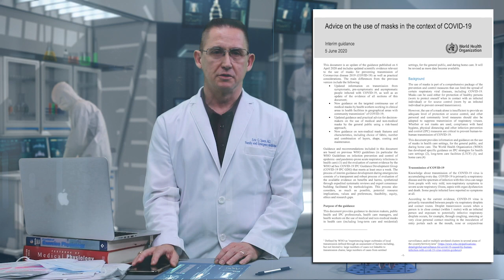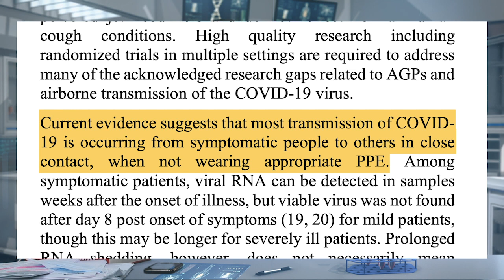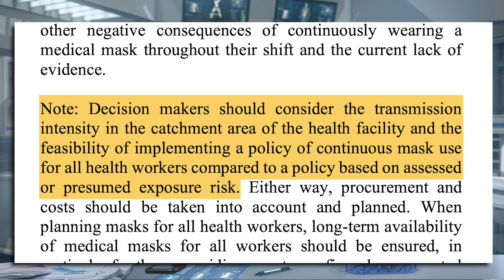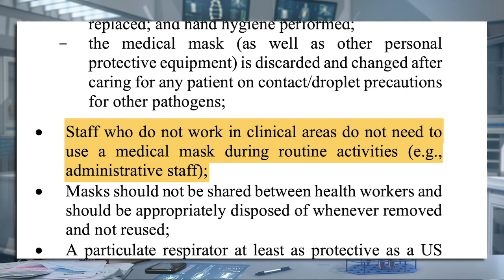Masks, asymptomatic COVID-19 spread, social distancing and the WHO vs. Dr. Fauci.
This video introduces the current WHO controversy over asymptomatic COVID-19 spread, mask effectiveness and general public usage;  Dr. Fauci has come out to criticize this, and the issues of scientific consensus and the current 180 degree turnabout by the media regarding social distancing and the George Floyd protests are mingled in.  Part 1 of 5.

A rational and logical discussion, with a perspective on the issue of school closings, social distancing, and the real relative dangers to children, adults, and the vulnerable.  We'll also talk a little bit about our responsibility and taking care of our own.

Dr. Spann;  Eric Spann;  Homebuilders;  Homebuilder’s Ministry;  Eric Spann MD;  Bible Science;  Creation Science;  Wuhan;  wet markets

This may be politically incorrect, but it describes accurately medically and statistically what is happening in Arkansas, Texas, and other states in the U.S.,  where pockets of illegal immigrants work in jobs that cannot be done from home.  As a medical doctor I follow the facts where they lead.  Forty-eight hours prior to the upload of these videos, I have no idea what the data will reveal.  The COVID-19 testing, where undocumented immigrant/illegal aliens are the major workforce in jobs that cannot be done from home, is now being done without requiring citizenship papers or hard ID, and we are seeing volumes of asymptomatic and low symptom cases.  This second wave was not easily predictable, but mimics the primary outbreak in Milan, Lombardy, Italy from the Chinese garment workers arrived from the epicenter in Wuhan, China, living in close quarters unable to social distance due to multi-family dwellings and tightly spaced work environments.  The information here is practical and useful even in my own medical clinic.  I have tried to avoid bias in my information retrieval and analysis.